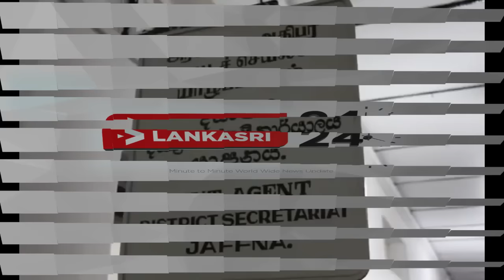Accelerate resettlement of Muslims in Jaffna - Rishad